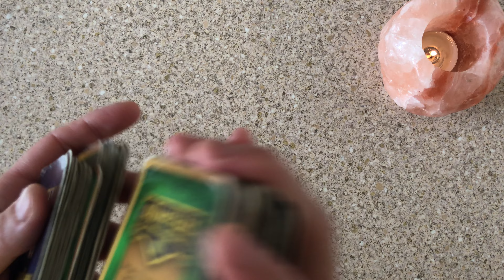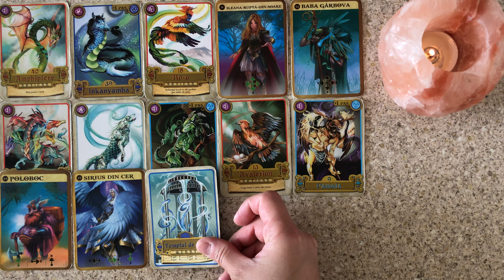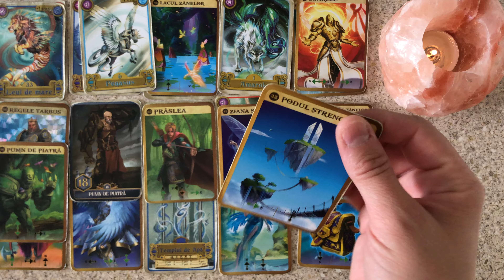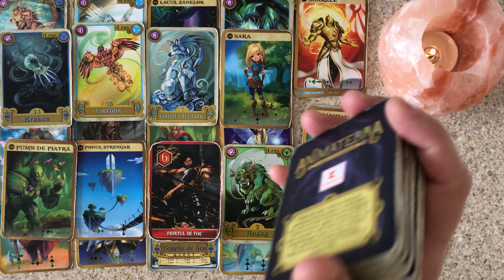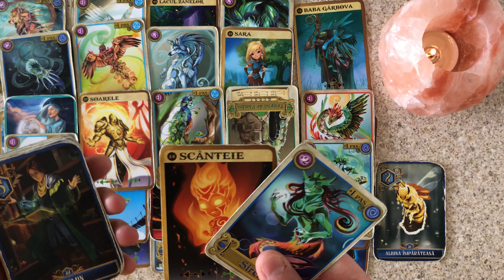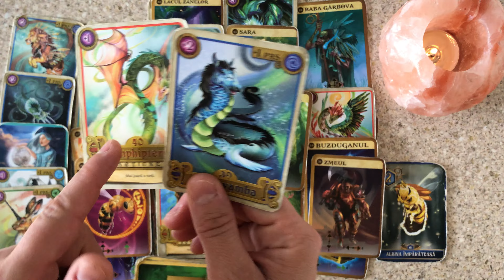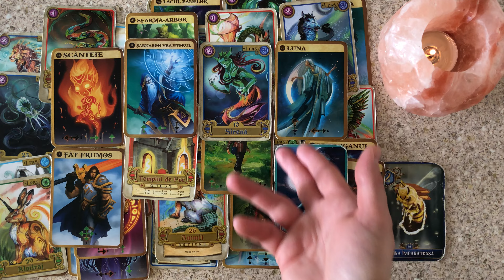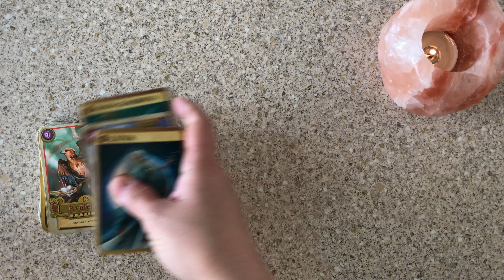DIVINE FEMININE DIARIES Better Days: The Dark Clouds Have Lifted On Earth As They Have In Heaven